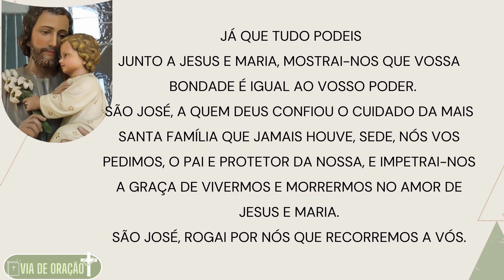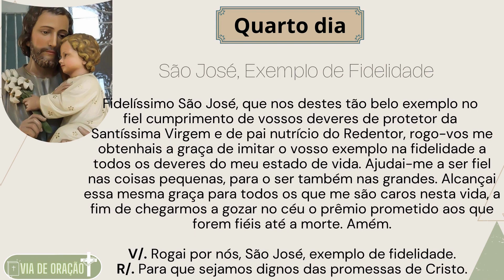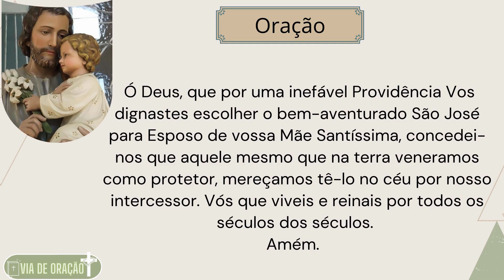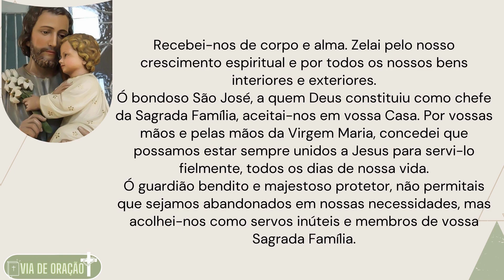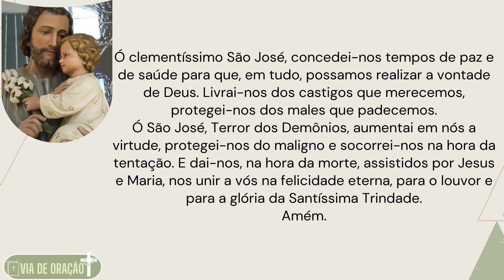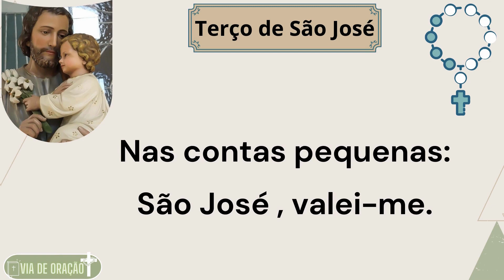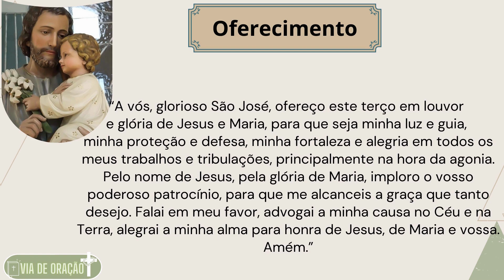Novena ao Glorioso São José com o Terço poderoso de São José - Quarto dia.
Quem recitar devotamente esta oração lucra indulgências parciais.
Devocional a São José.